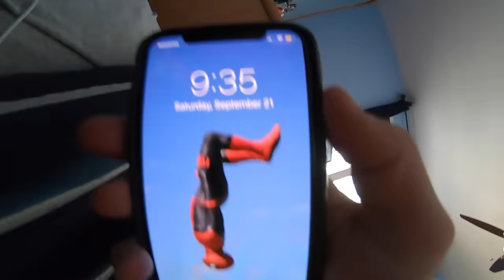Late For School Parkour POV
Late For School Parkour POV | Nick Pro